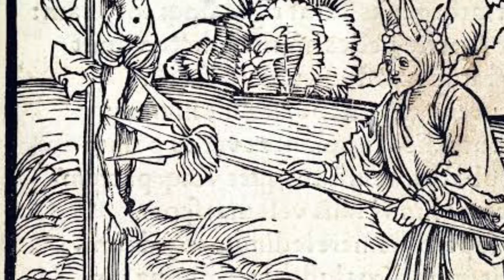BLASPHEMY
LENT 2022: DAY 2